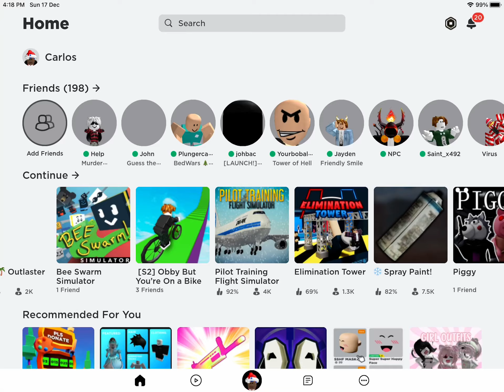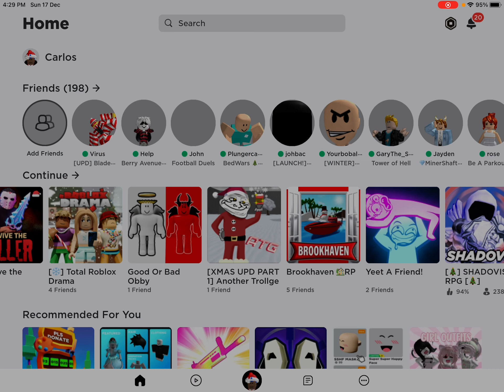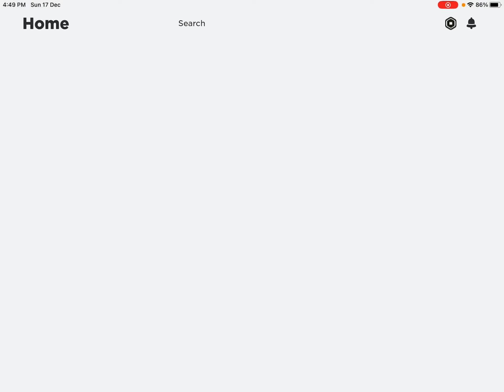Playing blade ball with Alan